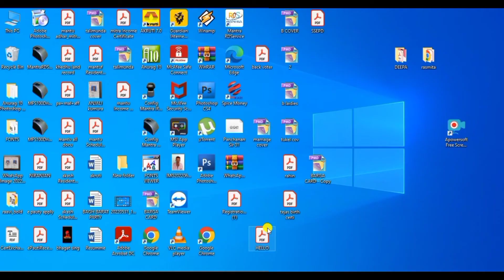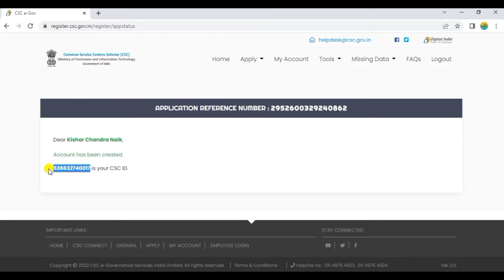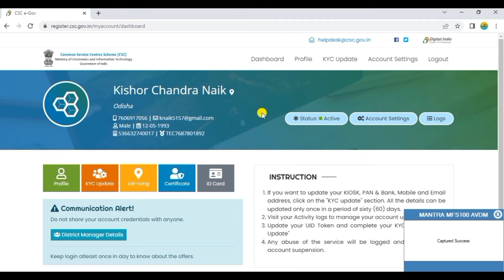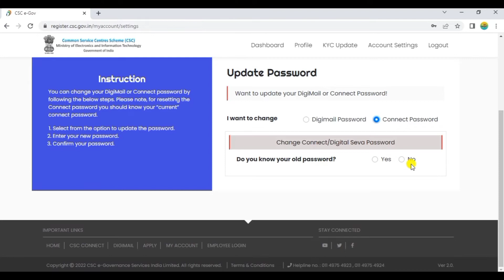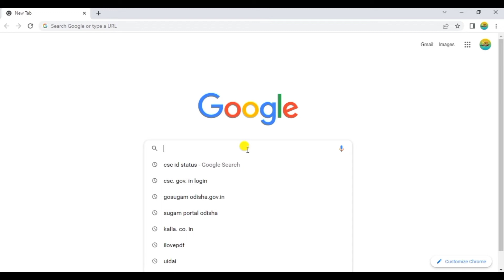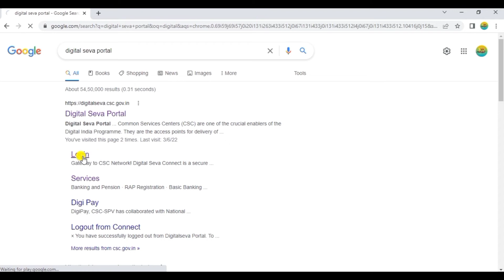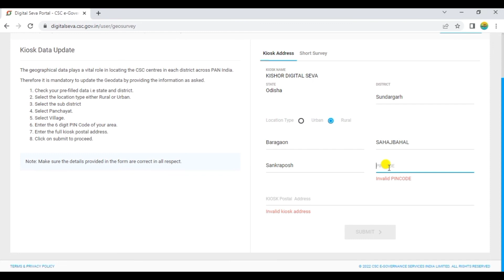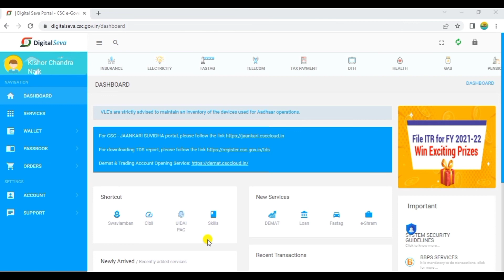how to create csc password//how to make csc id and password//how to make csc password [n hindi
hi iam kishor chandra naik in this video you know about how to make csc id password.
howtomakecscidpassword#howtocreatcscidpassword#howtocreatcscidpassword#cscidkapasswordkaisebanaye#cscidkapasswordkaisebanae#cscidkapasswordkaisecreatkare#cscidpassword#cscidandpassword#cscpassword#cscid#csc#cscidpasswordkiyahai#